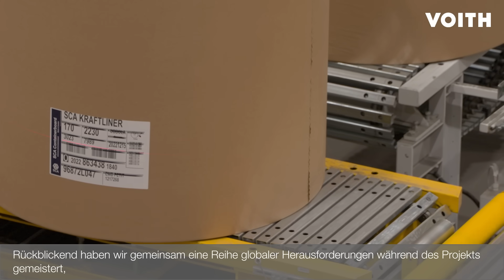Obbola PM 2: Die größte Kraftliner-Maschine der Welt und eine Meilensteinreferenz für SCA und Voith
Anfang November hat Voith die weltweit größte Kraftliner-Maschine für das schwedische Forstindustrieunternehmen SCA am Standort Obbola erfolgreich in Betrieb genommen.

Als der führende Full-Line-Anbieter der Papierindustrie liefert Voith die komplette Linie, deren Herzstück eine hocheffiziente XcelLine Papiermaschine ist. Daneben ist Voith für alle relevanten Nebensysteme von der Hallenbelüftung bis hin zum Rollentransport sowie gemeinsam mit Meri für ein hocheffizientes Wasser- und Abwassermanagementsystem verantwortlich. Ergänzt wird die XcelLine Papiermaschine durch eine neue BlueLine Stoffaufbereitungsanlage, die planmäßig im kommenden Jahr die bestehende Anlage ablösen wird. Während der gesamten Inbetriebnahme begleitet Voith das SCA-Team mit einem umfassenden Schulungsprogramm. Zudem setzt SCA auf einen langfristigen Service- und Effizienzpartnerschaft mit Voith, die zu einer maximalen Produktivität der Linie führt.